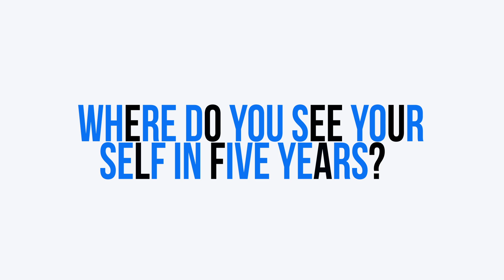Psalms - Who is? (Talks Davina Bennett, playing the guitar and much more)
hello viewers we are back with another "Who is" interview featuring Psalms. We got to touch on various topics and found out much about this humble musician.
Take a look and find out Who is Psalms

Songs featured:
Psalms - flirty
Psalms - Real Friends